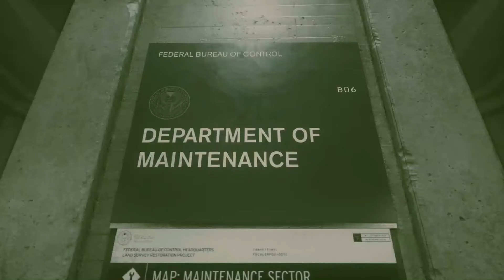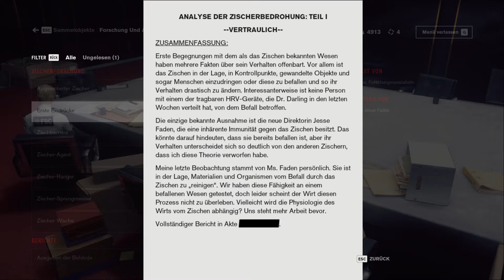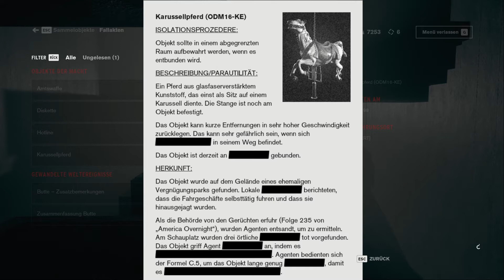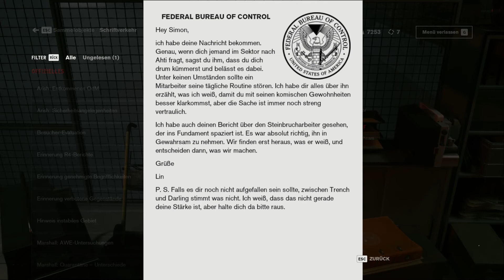Control (2019) // Walkthrough Part 4 (No Commentary)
Genre: Action, 3rd Person
Developer: Remedy Entertainment
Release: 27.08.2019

Beschreibung:
Eine verderbende Präsenz ist in das Federal Bureau of Control gedrungen ... Und nur du hast die Macht, es aufzuhalten. Nun ist die Welt Eure Waffe in dem epischen Kampf zur Auslöschung des bösartigen Feindes in tiefen und unvorhersehbaren Umgebungen. Isolierung hat nicht geklappt, die Menschheit steht auf dem Spiel. Wirst du die Kontrolle wiedererlangen?

A corrupting presence has entered the Federal Bureau of Control ... and only you have the power to stop it. Now the world is your weapon in the epic struggle to wipe out the evil enemy in deep and unpredictable environments. Isolation didn't work, humanity is at stake. Will you regain control?